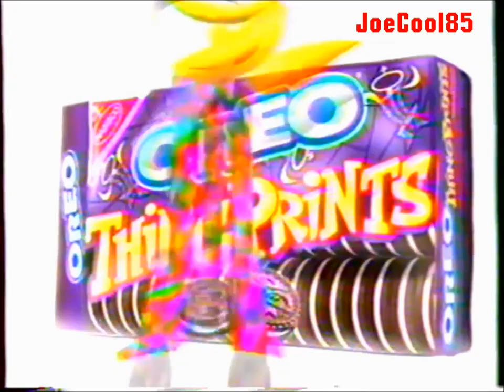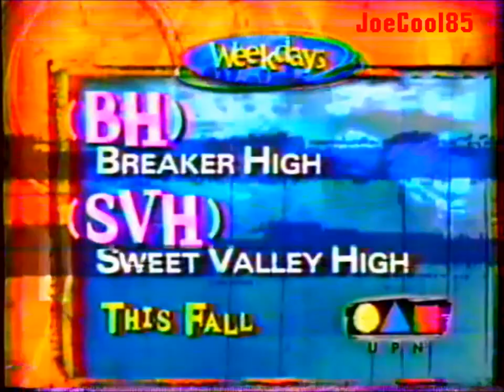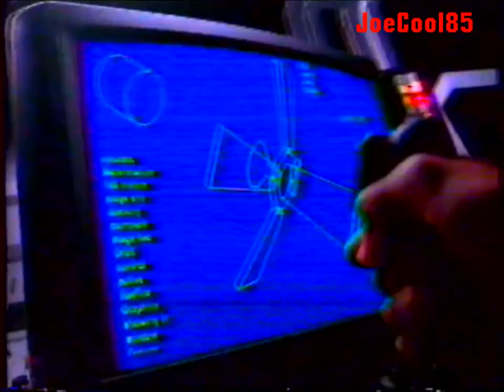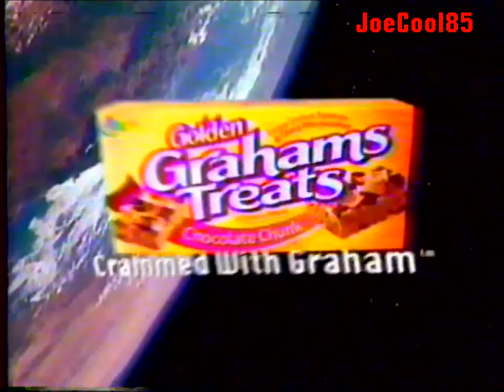WPSG UPN 57: July, 1997 Commercial Break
During episodes of "The Incredible Hulk: The Animated Series" and "B.A.D.: Bureau of Alien Detectors".